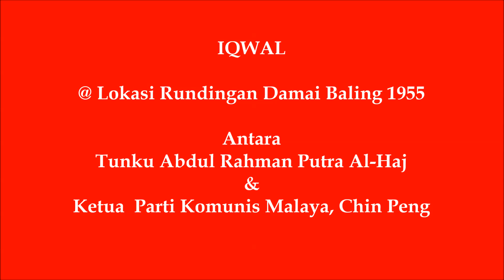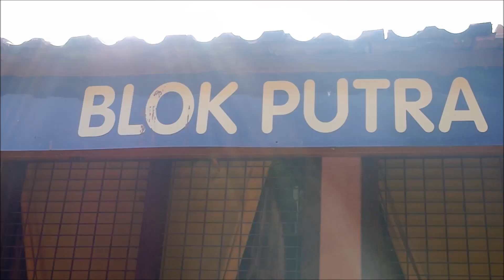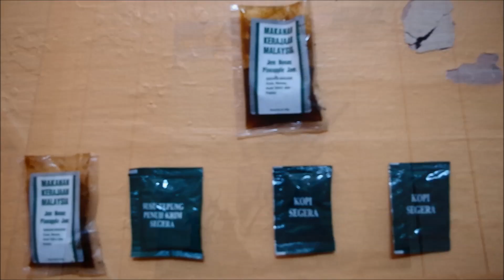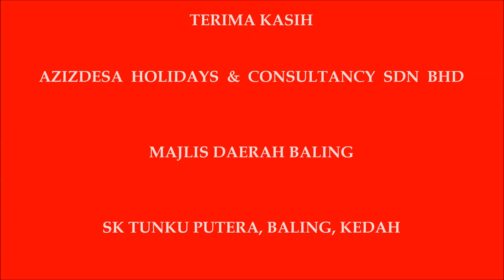IQWAL @ Lokasi Rundingan Damai Baling 1955 (Chin Peng & Tunku Abdul Rahman)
Setiausaha Agung Parti Kominis Malaya Chin Peng, pemimpin yang bertanggung jawab keatas 18,000 nyawa terkorban zaman Darurat (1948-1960), dimana 60% dari jumlah itu merupakan orang awam yang tidak berdosa dan tidak bersenjata, telah menolak perdamaian walaupun ditawarkan secara terbuka.

YTM Tunku Abdul Rahman Putra yang mengetuai Parti Perikatan dan berjaya memenangi 51 dari 52kerusi pilihanraya pertama Tanah Melayu 1955, diberikan mandat sebagai Ketua Menteri oleh warga Tanah Melayu untuk merundingkan Kemerdekaan dengan British.

Rundingan Baling yang diadakan pada 28 hingga 29 Disember 1955 merupakan cadangan YTM Tunku Abdul Rahman Putra, sebagai usaha membendung pemberontakan komunis yang semakin mengancam keselamatan negara hingga mengakibatkan Perintah Darurat diisytiharkan pada tahun 1948.

Rundingan ini dijalankan di daerah Baling bertempat di Sekolah Inggeris Baling yang kini dikenalai sebagai Sekolah Kebangsaan Tunku Putra, Baling.

YTM Tunku berpendapat rundingan ini membolehkan pihak kerajaan dan Parti Komunis Malaya (PKM) menyampaikan pandangan yang boleh membawa kepada perdamaian. Pihak kerajaan diwakili oleh :

YTM Tunku Abdul Rahman Putra
Dato' Tan Cheng Lock (Presiden MCA)
Encik David Marshall (Ketua Menteri Singapura)

PKM diwakili oleh :
Chin Peng (Setiausaha Agung PKM)
Rashid Maidin (Ahli Jawatankuasa Pusat PKM)
Chen Tien (Ketua Propaganda PKM).

Perkara Yang Dibincangkan
Antara perkara-perkara yang dibincangkan dalam rundingan itu ialah :
-- Pengikhtirafan terhadap PKM;
-- Membenarkan ahli-ahli PKM menyertai politik;
-- Memansuhkan Perintah Darurat;
-- Anggota-anggota PKM yang tidak mahu bermastautin di Tanah Melayu dikecualikan daripada penyiasatan pihak berkuasa.

Rundingan ini gagal mencapai persefahaman kerana kedua-dua pihak tidak dapat menerima perkara-perkara yang dinyatakan di atas:

KESAN RUNDINGAN BALING
Kerajaan bertindak tegas terhadap keganasan dengan mengambil langkah-langkah berikut:
memindahkan penduduk Cina yang tinggal di kawasan hutan ke kampung-kampung baru yang dikawal ketat oleh pasukan keselamatan supaya mereka terputus hubungan dengan penganas komunis daripada mendapatkan bekalan makanan.
Rancangan ini dikenali sebagai "Rancangan Briggs"; catuan makanan; perintah berkurung;
sistem kad pengenalan diperkenalkan;

Penyerahan diri beberapa orang pemimpin kanan PKM seperti Musa Ahmad, bekas Pengerusi PKM dan isteri beliau pada tahun 1980 dan Shamsiah Fakeh pada tahun 1994.

Kekuatan PKM semakin lumpuh sehingga memaksa PKM untuk berunding dengan Kerajaan Malaysia bagi merundingkan perletakan senjata dan termeterainya perjanjian damai yang menjadi kenyataan pada 2 Disember 1989 di Haadyai, Thailand.